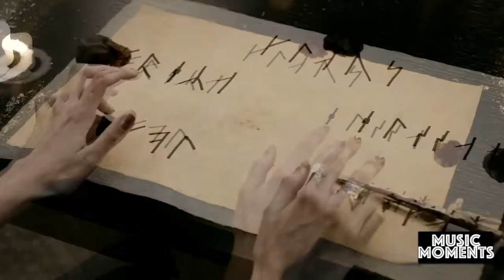The Originals 3x22 | Music Moment | Denmark + Water - Don't Fear the Reaper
Season 3, Episode 22 ~ "The Bloody Crown"

Artist: Denmark + Water
Song:: Don't Fear the Reaper
Scene: Freya links Elijah, Kool and Rebekah to Klaus, Marcel and Vincent talk and Hayley travels with the Mikaelson siblings.